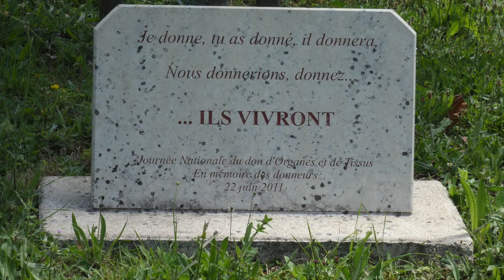DON D'ORGANES - Centre Hospitalier de Périgueux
L'unité du don d'organes du Centre Hospitalier présente l'activité et vous dit tout sur le don.